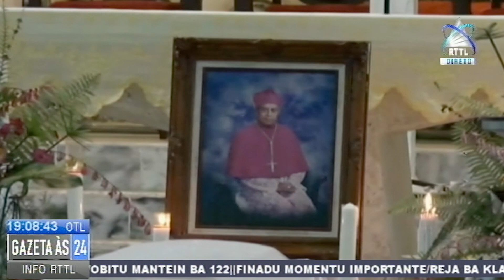Kadaver Bispo Dom Basilio Iha Baucau